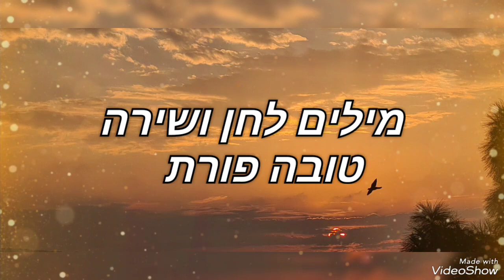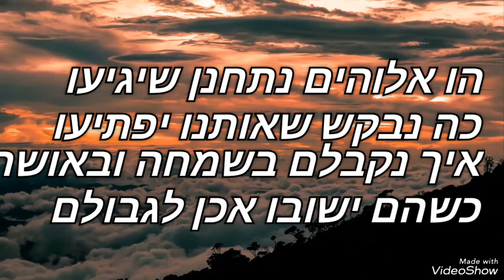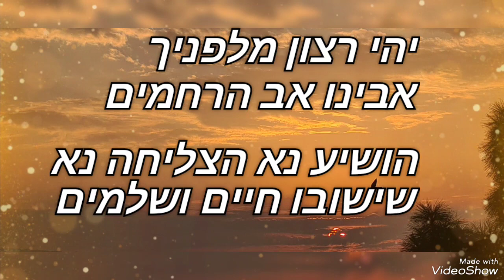תפילה לשלום החטופים/מילים לחן ושירה טובה פורת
תפילה לשלום החטופים
מילים לחן ושירה: טובה פורת

תודה לחיים רדק על צילום השקיעה